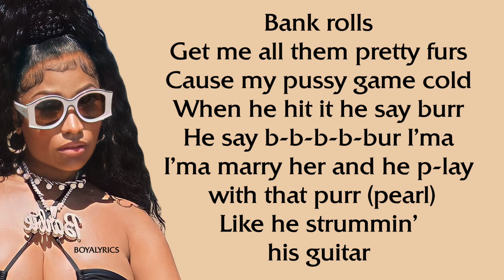Nicki Minaj - Slumber Party [Verse - Lyrics] gothimsmilinglikethejoker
LYRICS CHANNEL

Shoe game on psychotic, bitch, time,ticktockingbettersticktodancingtheycopymyhomework
ifeellikeimkingkongijusttookhernamenandmadethatbitchanlllc
He tryna eat it up, I said, come and get it, boo
While I count a mill', jigga what? jigga who?